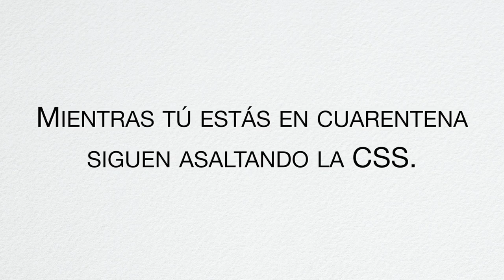Mientras tú estás en cuarentena siguen asaltando la CSS "hay que estar vigilantes" 1142020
Mientras tú estás en cuarentena siguen asaltando la CSS.
Y otros Empresarios corruptos pagan cuotas con un millón en cheques sin fondos.

El 4 marzo denunciamos y los medios de comunicación ignoraron.

Dicen que “suspendieron” el contrato de 168 millones, nosotros te decimos que hay que estar vigilantes.